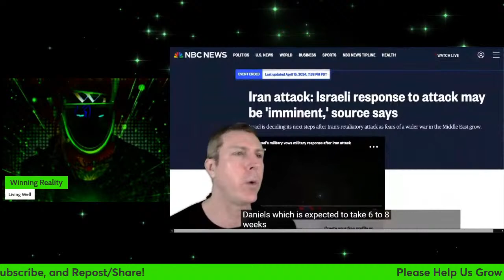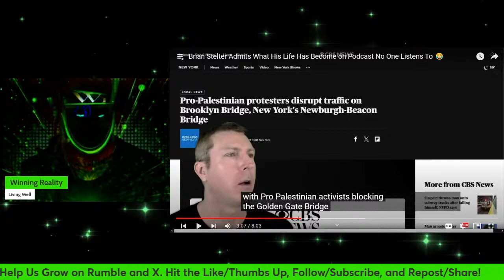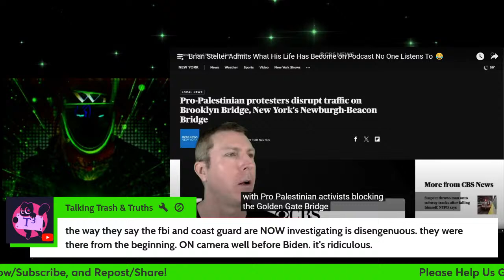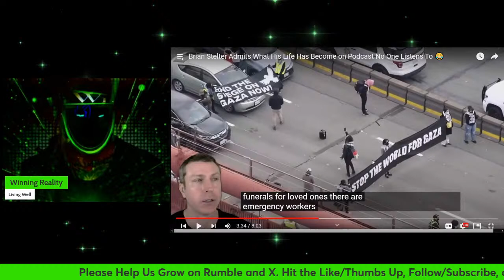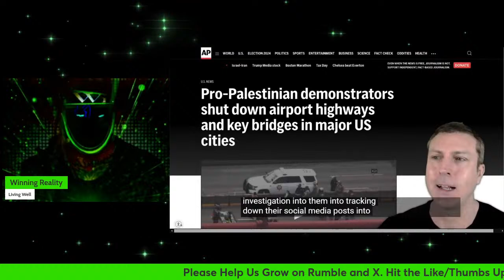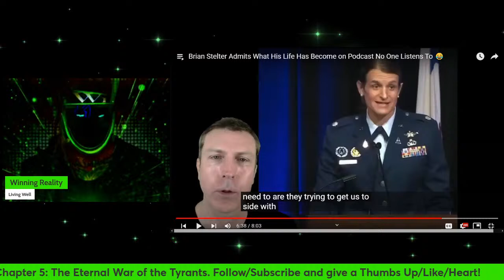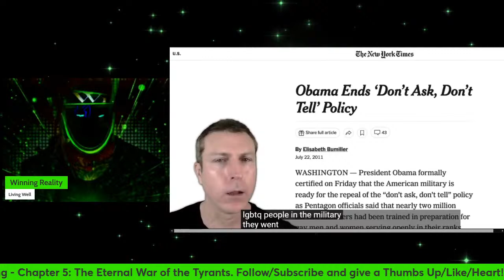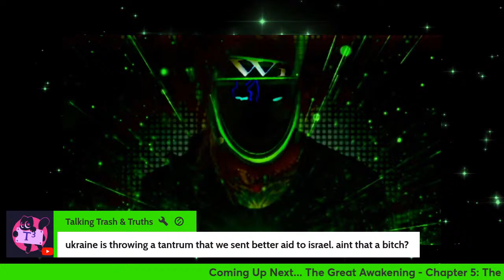Unrig the Game: The Great Awakening - Chapter 5: The Eternal War of the Tyrants + PsyOps Reality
/ Weekly Schedule (times in EST):
* Monday               8pm - Unrig the Game
* Tuesday              6pm - Winning 2024
* Wednesday         7pm - Unveiling Reality
* Thursday             6pm - Winning 2024
* Saturday             9pm  - Winning Saturday Night
* Sunday                8pm  - Old School Watch Party Sunday w/ Talking Trash & Truths

/ EVERSTREAM ...It Never Stops

* Hangout with the crowd at my LiveStreams - Ring dat Bell!!*
Exclusive Content. Keeping on the building!
Help us grow!
  - Please Follow on Twitter: @uWinningReality
Always be notified!

/ Members of the Winners Circle rule!. I’m always adding bonus content just for members. My goal is to make being a member of this channel worthy of your support. You’ll have access to exclusive content and events day one. Join Today!